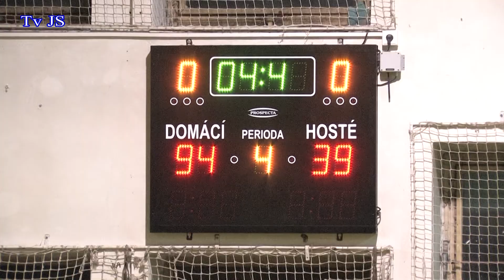ÚPICE - Basketbal Úpice vs Fans Trutnov